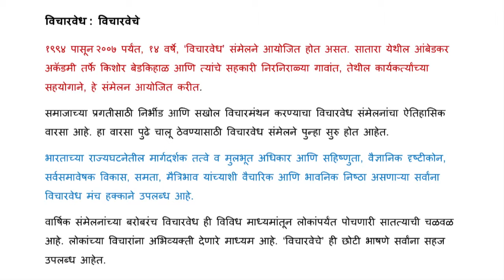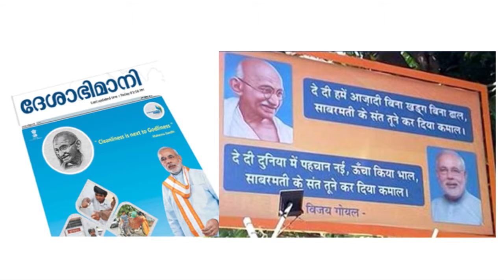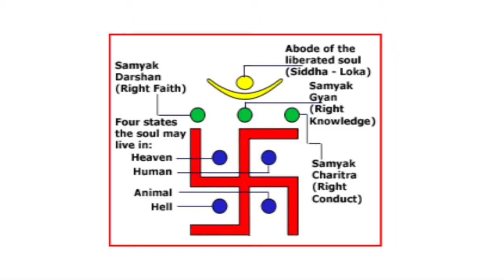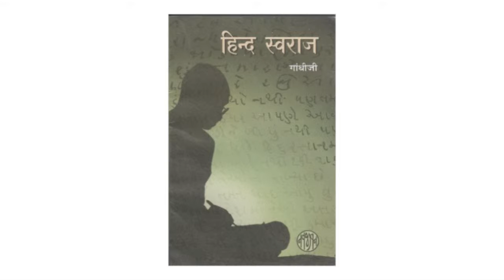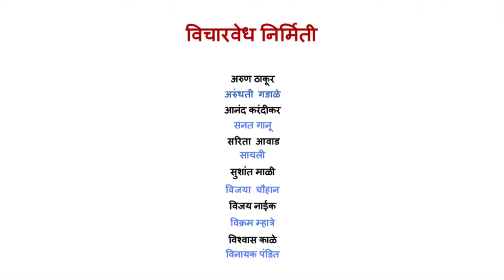Douglas Allen :- Hindutwa Hinduism vs Gandhi's Hindu dharma (English)